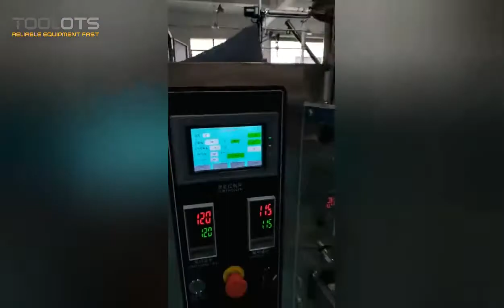Automatic Granule Packaging Machine Back-Seal Sachet For Coffee/Bean